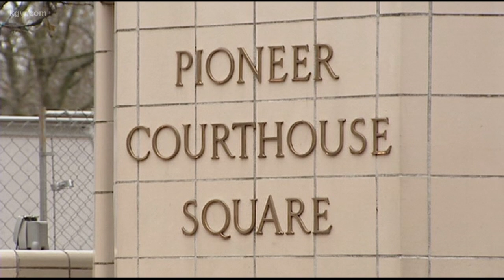New Zealand attack victim lived in Oregon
In Corvallis, Oregon, people are still reeling after learning a man who lived in Oregon, sat next to them at school, and loved cheering for the Trail Blazers, is one of the 50 killed in the New Zealand attack.